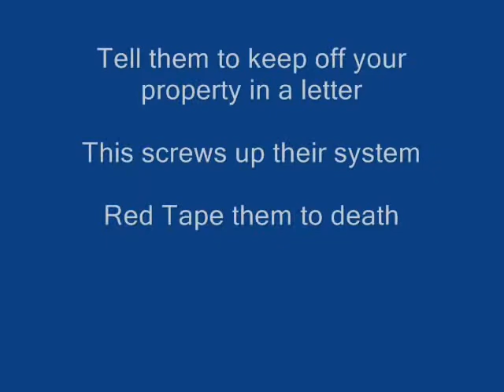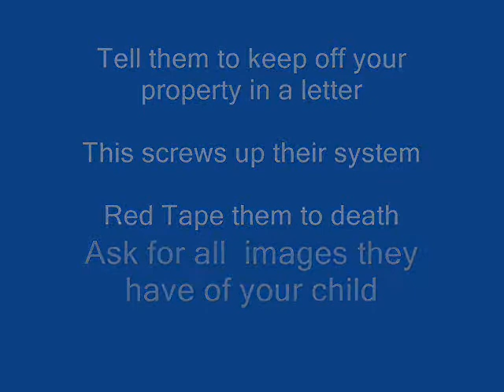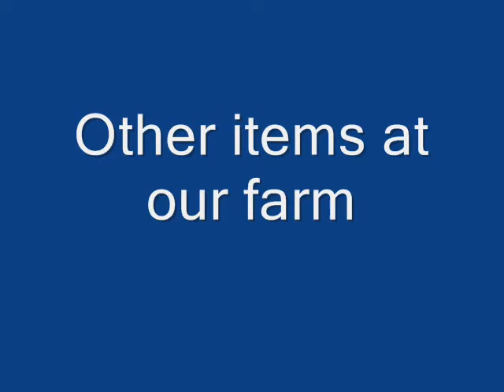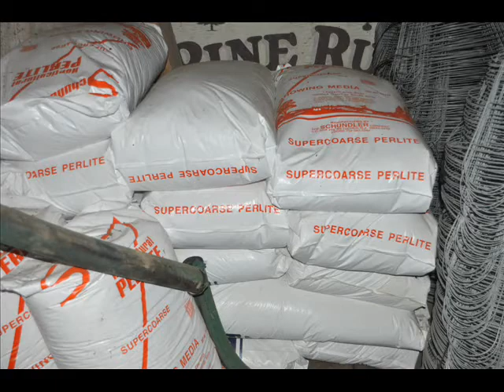Who Would Want Lower Merion School District to Spy on their Kids